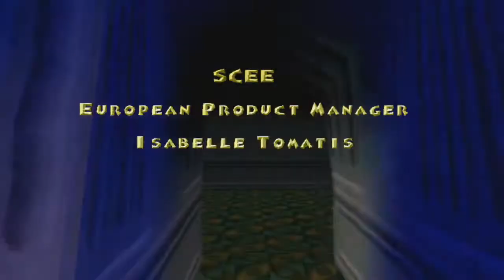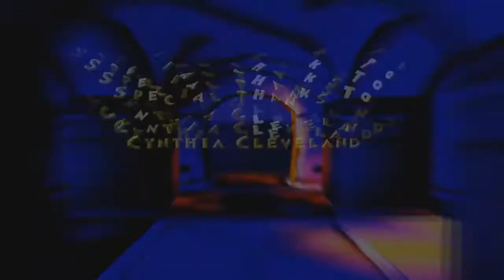[FR] Spyro : Year of the Dragon #21 - La fin(?) de la Sorcière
Après une course mouvementée, on pénètre dans le repaire de la Sorcière pour l'affronter et sauver les mondes oubliés de sa tyrannie !